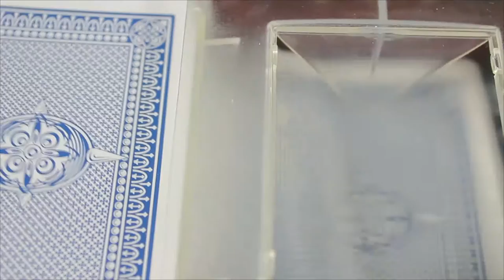Kirklin Roderick x GRC - B.L.W.H.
B.L.W.H.
Prod. Beat - ASAP TY BEATS
Video Director - Sebastian Antonio Raposo